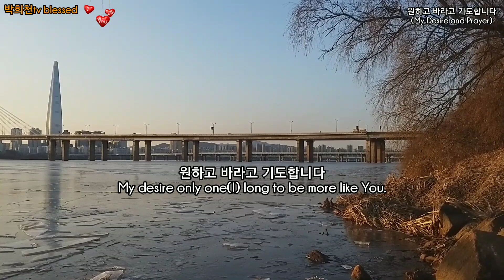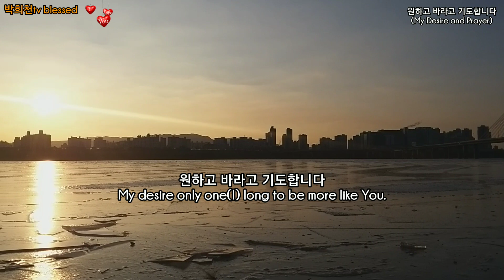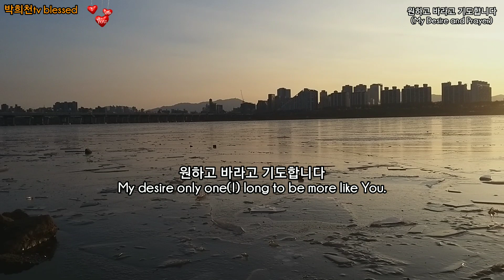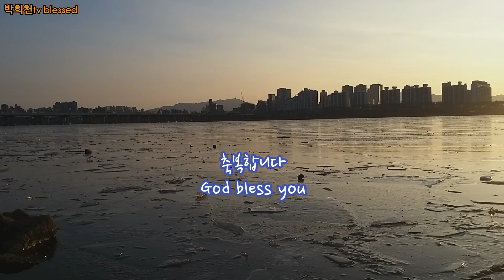원하고 바라고 기도합니다(My Desire and Prayer) cover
원하고 바라고 기도합니다(My Desire and Prayer)
작사:이현임 김요셉 민호기/ 작곡:민호기

이 세상을 살아가는 동안에
Lord, as I walk through the journey on this earth
나의 힘을 의지할 수 없으니
I know that I cannot trust my own strength
기도하고 낙심하지 말 것은
And I know I won’t be dismayed but will pray
주께서 참 소망이 되심이라
‘Cause You are my hope and my strength, my unchanging Hope
하나님의 꿈이 나의 비젼이 되고
God, Your will become my vision and dream
예수님의 성품이 나의 인격이 되고
Jesus, Your love will be my guiding integrity
성령님의 권능이 나의 능력이 되길
Holy Spirit, Your power will
be my strength as I am praying
원하고 바라고 기도합니다
My desire only one
(I) long to be more like You.
And I know I won’t be dismayed but keep praying
주의 길을 걸어가는 동안에
Lord as I walk on this narrow path,
세상의 것 의지할 수 없으니
I know that I cannot trust the things on this earth
감사하고 낙심하지 말 것은
And I know I won’t be dismayed but give thanks
주께서 참 기쁨이 되심이라
‘Cause You are my joy and my peace, my endless Joy, Jesus